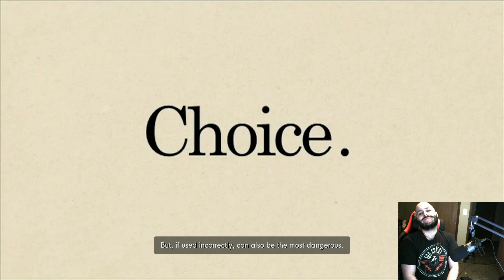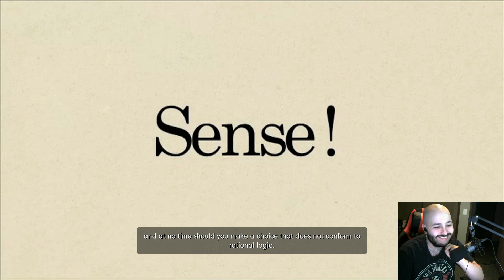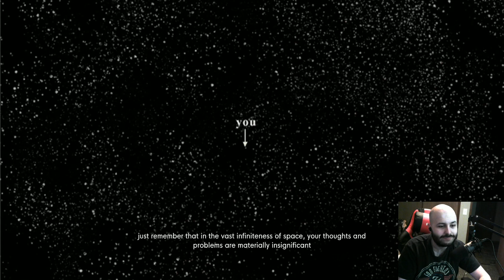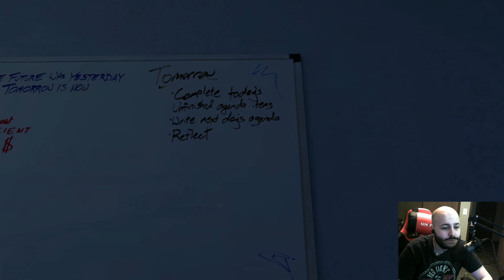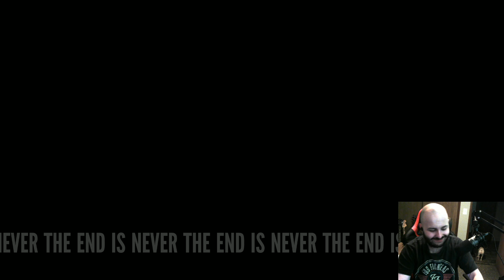BALDY BULLIES NARRATOR-Stanley Parable Episode 1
Tyler takes on the wacky world of Stanley Parable. Will he do as the game says or do everything in his power to make the narrator miserable? Look at the title. Anyway, find out this time on Dragon Ball Z!!!

Catch my stream every Monday and Wednesday